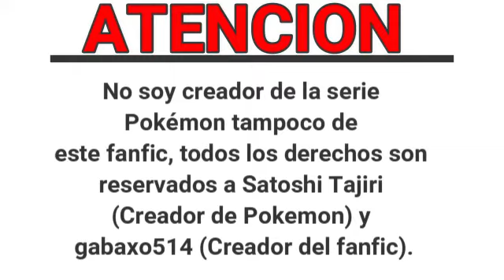(9)(10) Mi Nuevo Comienzo en Pokémon | Teorias-San MooNy Video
Se feliz que este video esta para eso, Ehem la felicidad esta para sobrepasar la luna :D
Si no quieren lloro :V (;-;)